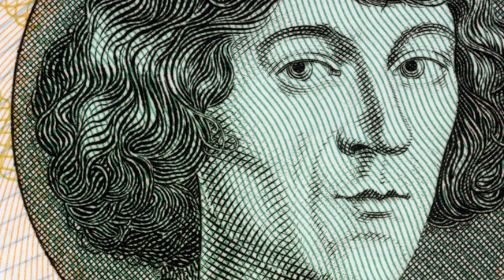Interplanetary travel: The future vacation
Future travel for interplanetary